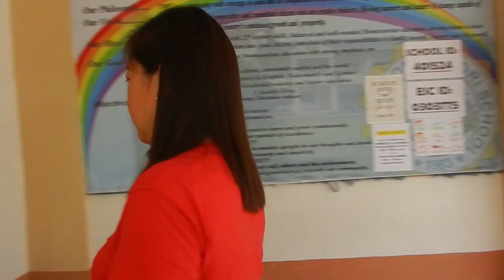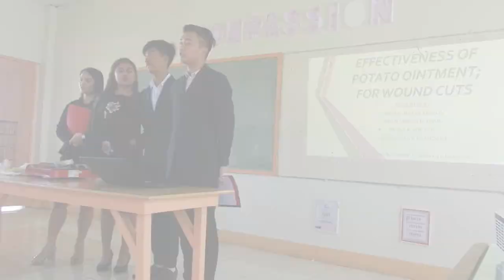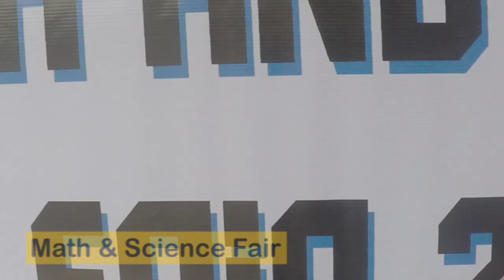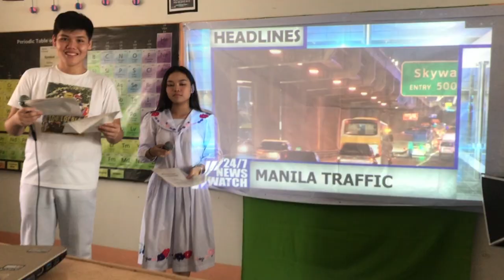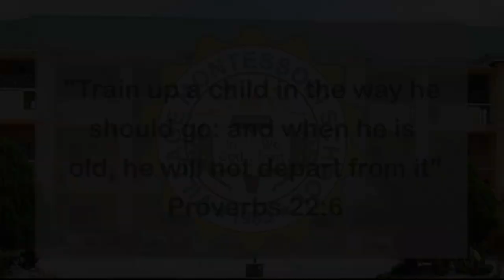VMS - THIS IS MY SCHOOL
This video shows why you should choose VMS as your school.